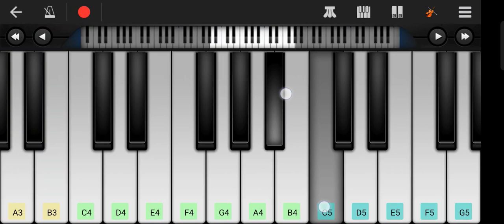SAHI PARI EI JEBANE MUJI SABU KICHI ODIA FILM SONG LAXMI PRATIMA odia video 😭😭😭😭